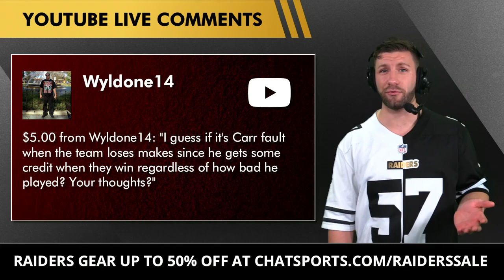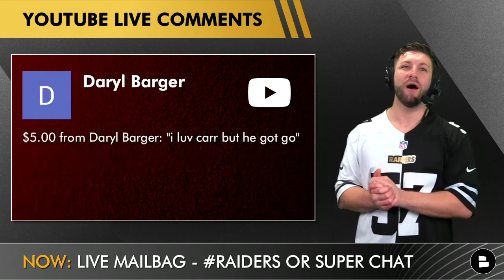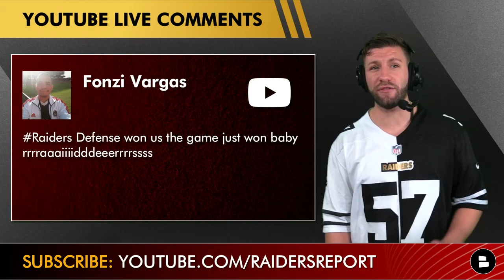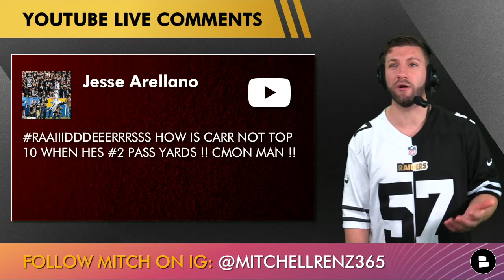Raiders vs Broncos Reaction, Highlights + Raiders Rumors On Derek Carr, Josh Jacobs, NFL Playoffs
Raiders vs. Broncos post-game reaction, highlights, grades, stats, rumors, injury news & analysis after the Raiders 17-13 win against the Denver Broncos In NFL Week 16 action. Las Vegas Raiders Report host Mitchell Renz focuses on Derek Carr, Rich Bisaccia, Josh Jacobs, Daniel Carlson. Gus Bradley’s defense didn’t have to go up against TeddY Bridgewater this week which means Drew Lock got the start. Find out how the Raiders did without Darren Waller, Bryan Edwards, Marcus Mariota, Roderic Teamer, Jermaine Eluemunor.

Raiders gear is on sale!

Raiders vs. Broncos boxscore:
Derek Carr: 20/25, 201 yards, 1 TD 1 INT, 1 FUM
Josh Jacobs: 27 car, 129 yards, 1 Fum
Foster Moreau: 4 rec, 67 yards
Hunter Renfrow: 3 rec, 40 yds, 1 TD
DeSean Jackson: 4 rec, 44 yds
Zay Jones: 6 rec, 50 yds
Maxx Crosby: 3 tackles, 1 sack, 2 TFL
Drew Lock: 15/22, 153 yards
Javonte Williams 7 car, 12 yards, 1 TD

After Raiders games, The Nation looks for the following & Mitchell Renz from the Raiders Report will give you all of those.
Raiders highlights
Raiders grades against the Broncos
Raiders post game interviews
Raiders boxscore
Raiders analysis

Questions asked today:
- Fill in the Blank - The Raiders Week 16 MVP Was _____________!
- What’s your 1-word reaction to Carr’s performance vs. the Broncos?
- Rate the Raiders offense against the Broncos: Scale 0-100
- Grade the Raiders defense against the Broncos - A, B, C, D, F
- Give me your feedback on the coaching staff today

Raiders Grades on offense vs the Broncos: D
Raiders Grades on defense vs the Broncos: A+

If you enjoy Las Vegas Raiders YouTube channels like Las Vegas Raiders Network, Samoan Raider, Raider Honcho, Graphk Raider, ESPN, NBC Sports but still need more Raiders news and rumors

If you’re looking for NFL highlights or a Raiders Podcast, the Raiders Report is like the best of both worlds!